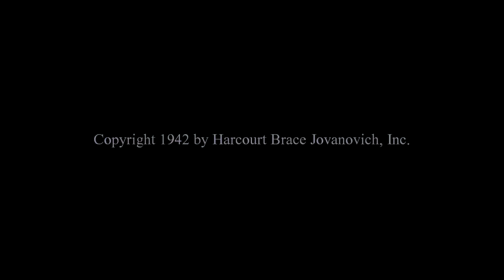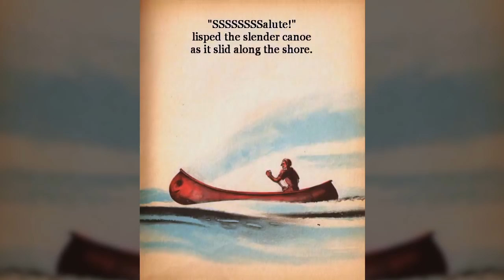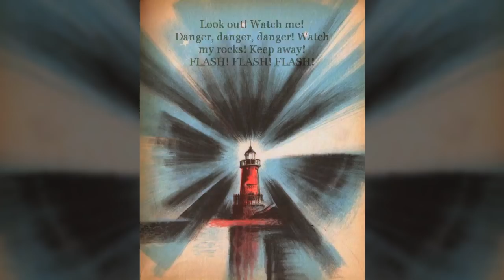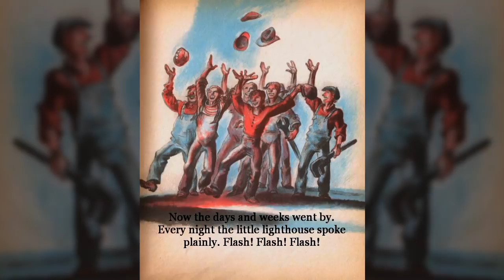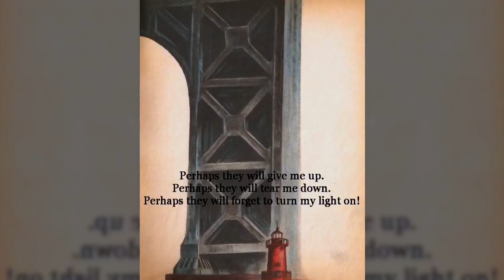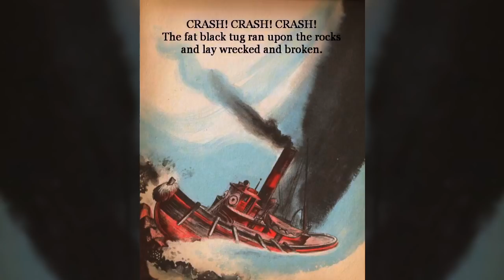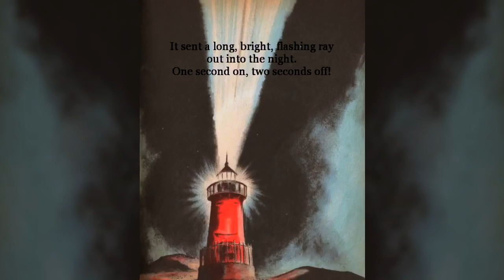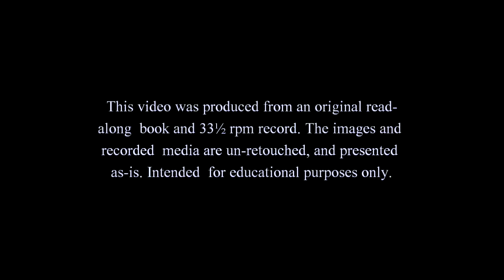The Little Red Lighthouse and the Great Gray Bridge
by Hildegarde H. Swift and Lynd Ward

This is the classic 1973 pressing of this beloved children's book, complete with original audio (record) featuring narration by Glenn Kezer and music by Albert Hague. Though a work of fiction, the story is based on actual New York landmarks, the Jeffrey's Hook Lighthouse and the George Washington Bridge.